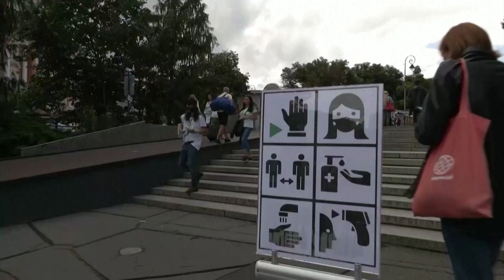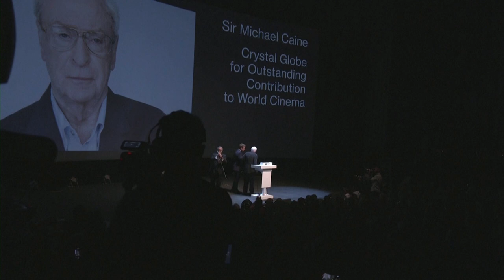Karlovy Vary film festival opens with award for Caine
Film fans and stars returned to the Czech Republic's Karlovy Vary festival on Friday (August 20) for the first time in over two years as central and eastern Europe's leading movie event got back in action after a COVID hiatus.
Launched in then-Czechoslovakia in 1946, the festival is one of the oldest in the world but was forced online in 2020 after the coronavirus pandemic hit. This year's start was also delayed as the country brought the health situation under control.
COVID-19 infections have dropped sharply in the Czech Republic, and organizers have turned to precautions like using wristbands to show filmgoers are either vaccinated against the virus or have been tested.
That allowed events to start on Friday, with two-time Oscar winner Michael Caine walking the red carpet as this year's special guest and recipient of the Karlovy Vary International Film Festival's Crystal Globe for his contribution to cinema.
"I am always being very happy doing what I am doing and now I have always lifetime achievements. For me it's amazing because you have giving me an award for something that I love dearly for all my life. Thank you."," Caine said.
The festival, in a spa town in the west of the country, is known for being laid back, with fans often sleeping in tents..
The event was also due to honour actors Ethan Hawke and Johnny Depp and premiere an anticipated Czech film about long-distance runner Emil Zatopek, who won gold medals at the 1952 Olympics in the 5,000m, 10,000m and marathon categories, which remains an unmatched feat.
The film follows Zatopek's prime that coincided with the first years of Communist rule, often forcing him to make concessions to continue to compete.